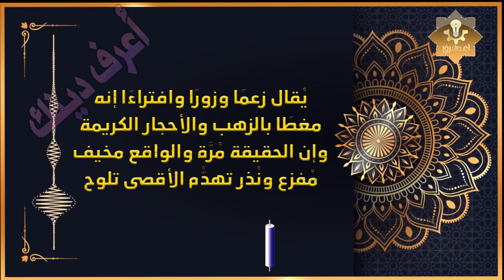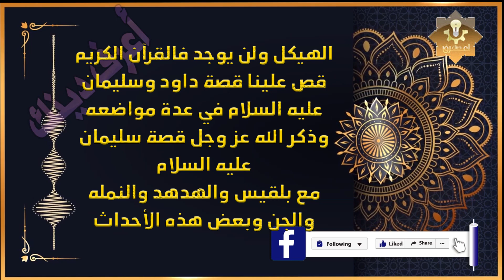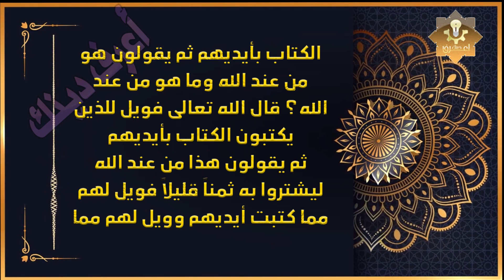ما هو الكنز الذي يبحث عنه اليهود اسفل المسجد الاقصى ؟ وما علاقتة بخروج المسيح الدجال ؟ إجابة ستصدمك